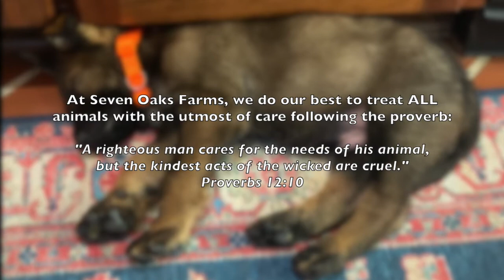What to expect when picking up a puppy from the airport then driving back home immediately.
Meet Udo vom Kraftwerk

Meet Udo Vom Kraftwerk. He was shipped climate controlled air cargo via Alaska Air from Seattle, WA to Nashville, TN . Once he arrived, it took about an hour for the airline to transport him over to air cargo. We hope this is helpful to anyone who will be picking up a puppy shipped via the airlines!

This is a glimpse into our new guy making his long journey from Washington to Mississippi. We are super excited about joining our family! Many THANKS to Wayne Curry and staff at KraftwerkK9 (KraftwerkK9.com) for this AWESOME German Shepherd working pup!

Watch for more "pupdates" via sevenoaksfarms.com or @sevenoaksfarms on FaceBook.

Music Used in this Video:

Song: Sunrise
Artist: Rascal Flatts
Album: Changed (Deluxe Edition)
Licensed to YouTube by: UMG (on behalf of Big Machine); LatinAutor - PeerMusic, CMRRA, ARESA, LatinAutor - SonyATV, BMI - Broadcast Music Inc., PEDL, LatinAutorPerf, Warner Chappell, UNIAO BRASILEIRA DE EDITORAS DE MUSICA - UBEM, SOLAR Music Rights Management, Peermusic, ASCAP, BMG Rights Management (US), LLC, Sony ATV Publishing, LatinAutor - Warner Chappell, Polaris Hub AB, and 9 Music Rights Societies